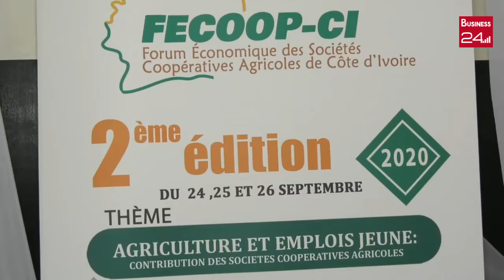L'ANACACI lance la 2ème édition du Forum des Sociétés Coopérative Agricole de CI